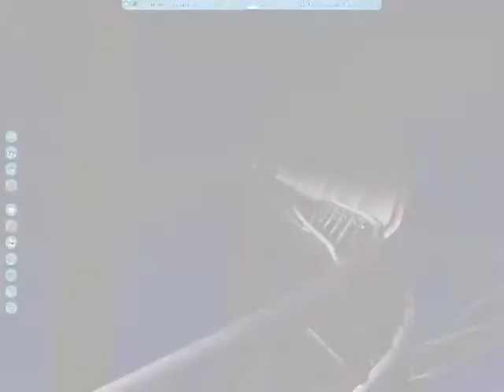Western Wild Mouse - The Ride